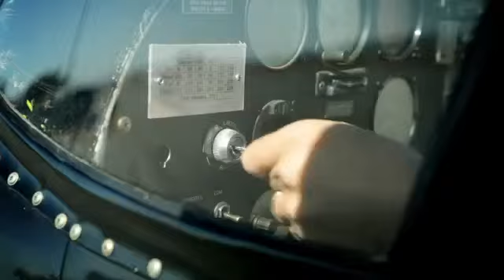Harvest, By Any Means Necessary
***  Please note that this video does not belong to Banana in my Wine  ***